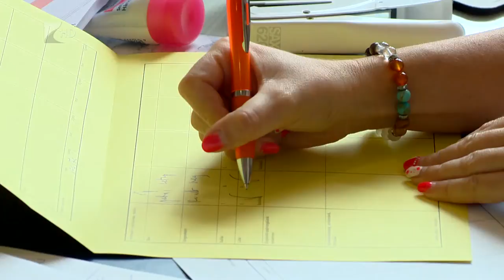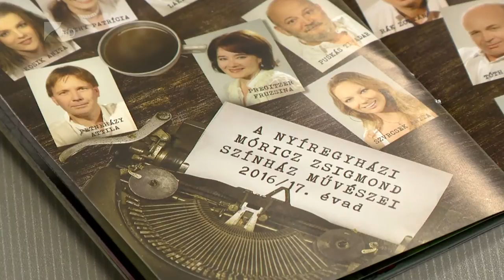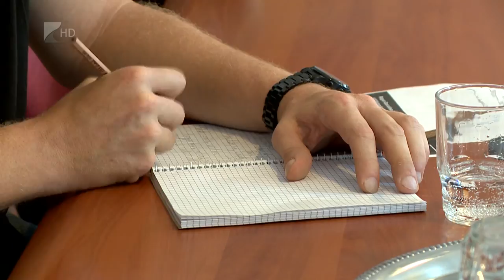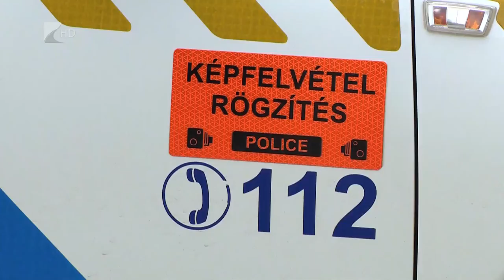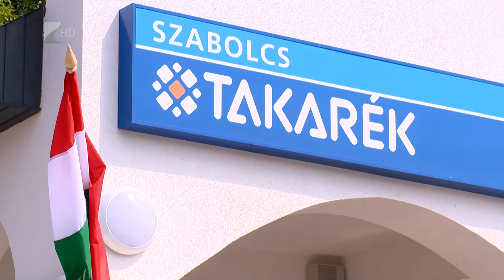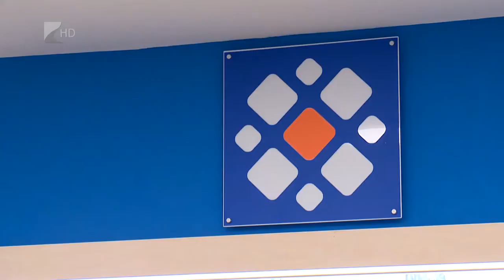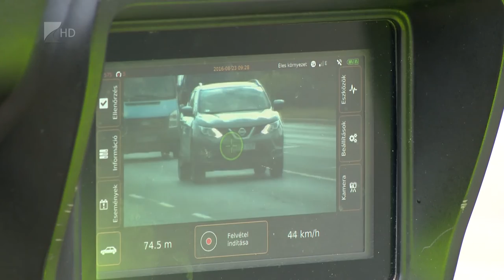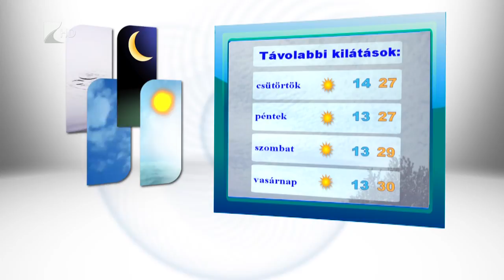Híradó 2016.08.23. - Kölcsey Tv